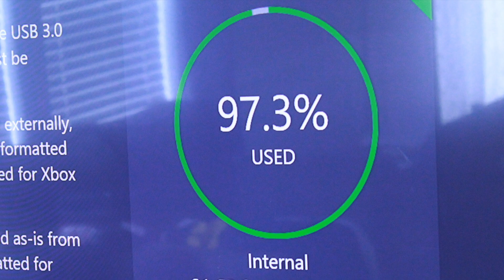DR Xbox One Cash 15